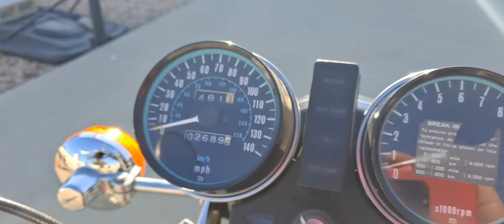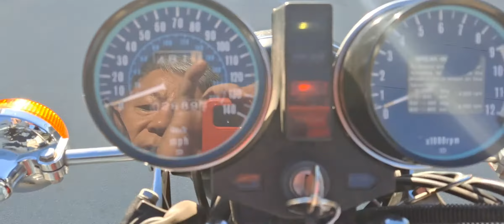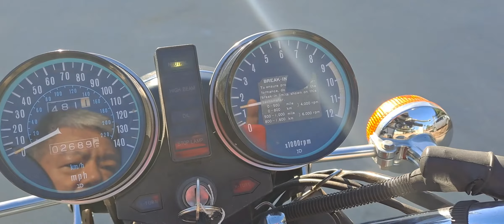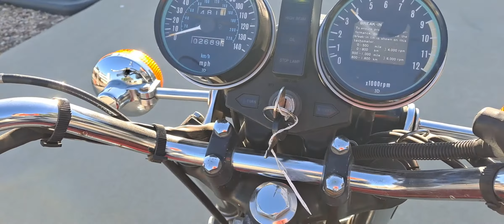1979 KZ650 Mar, 3, 2021